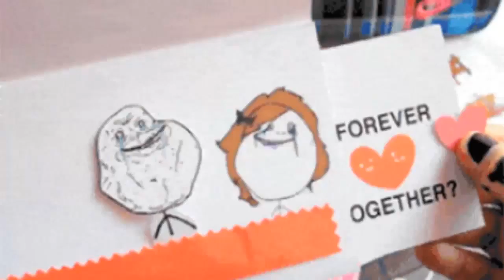smart way to confess